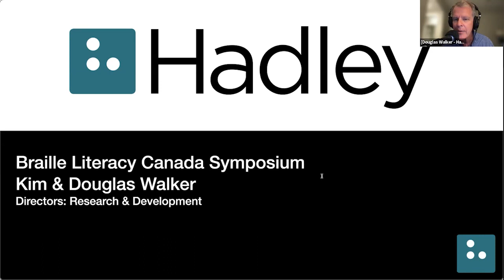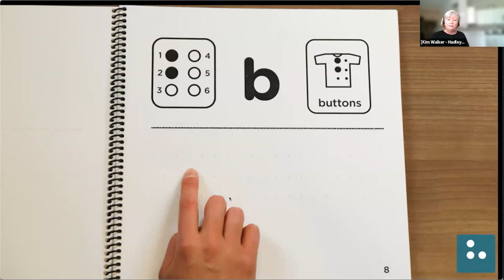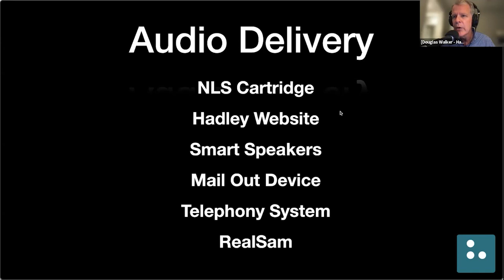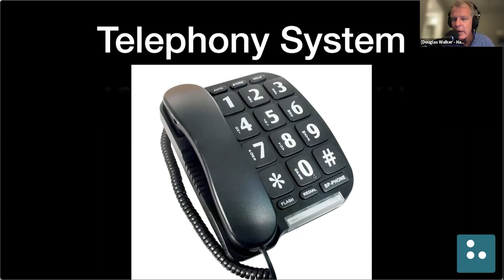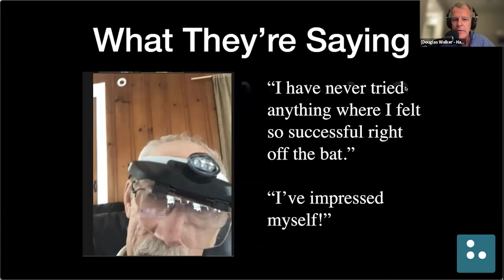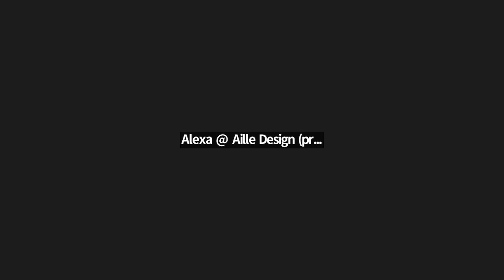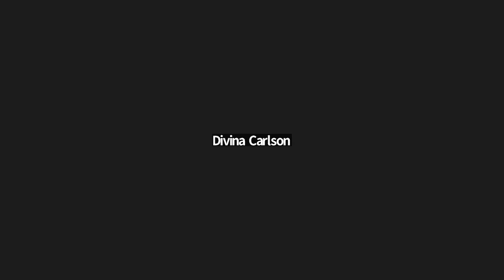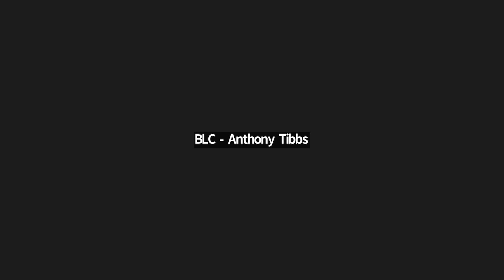BLC 2022 Symposium (3/6): Braille for Everyday Use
Presented by Douglas Walker and Dr. Kim Walker of Hadley

Hadley’s new Braille for Everyday Use is a new approach to braille. It is designed to make braille learning more engaging, accessible, and successful. The program is allowing us to better serve the growing population of older adults who are new to vision loss and would greatly benefit from learning braille.